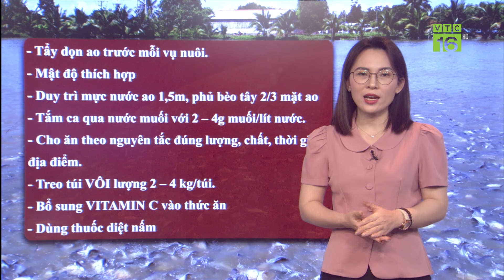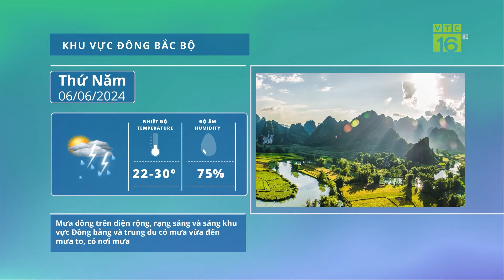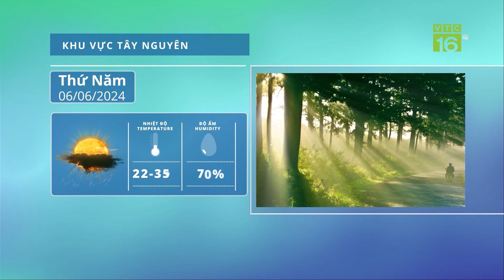Thời tiết nông vụ 6/6: Bắc Bộ duy trì mưa to, Nam Bộ nắng nóng | VTC 16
VTC16 | Thời tiết nông vụ 6/6: Bắc Bộ duy trì mưa to, Nam Bộ nắng nóng
Các tỉnh thành Bắc Bộ ngày hôm nay vẫn duy trì mưa vừa, mưa to và dông, cục bộ có mưa rất to với lượng mưa phổ biến từ 40-100mm, có nơi trên 200mm. Trong mưa dông có khả năng xảy ra lốc, sét mưa đá và gió giật mạnh, nguy cơ cao xảy ra lũ quét trên các sông, suối nhỏ, sạt lở đất trên sườn dốc tại nhiều địa phương, bà con cần hết sức lưu ý. Nhiệt độ trong ngày duy trì 29-32 độ.

Tại Trung Bộ, Bắc Trung Bộ cũng có hình thái thời tiết tương tự như Bắc Bộ nên nhiệt độ trong ngày chỉ duy trì ở mức 25-27, có nơi trên 29 độ. TRong khi đó, khu vực Trung và Nam Trung Bộ với các tỉnh từ Quảng Bình đến Bình Thuận có nắng nóng